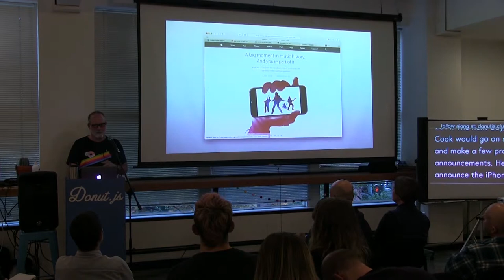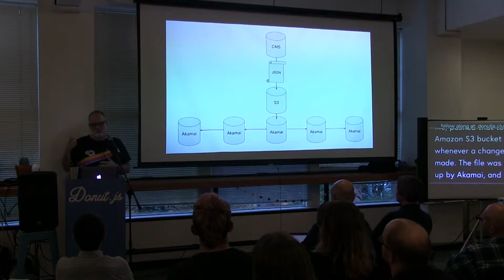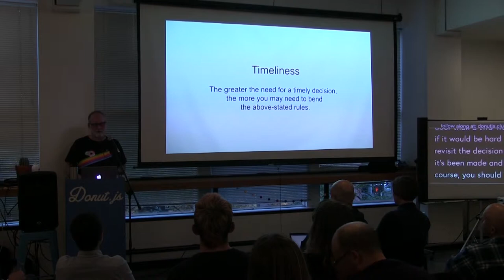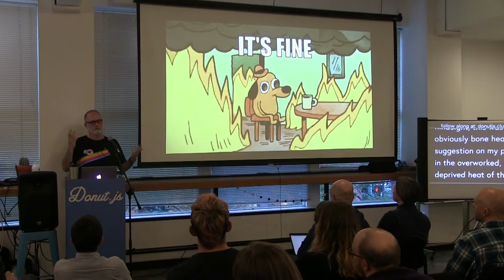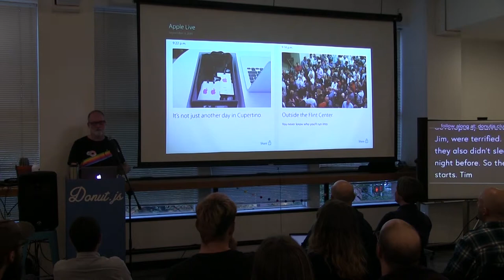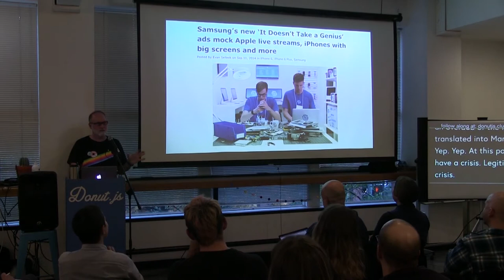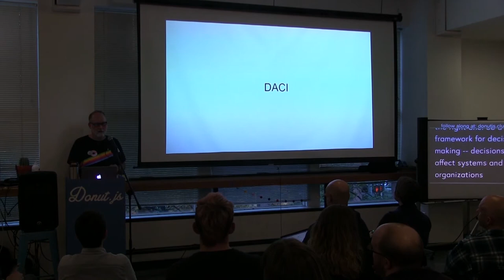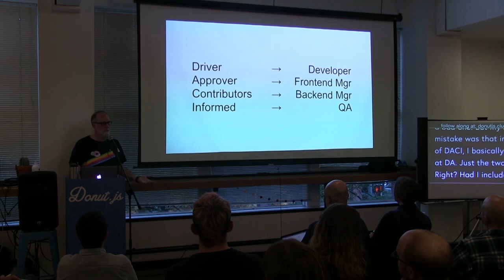The Worst Decision I Made at Apple - Andrew Hedges - Donut.js